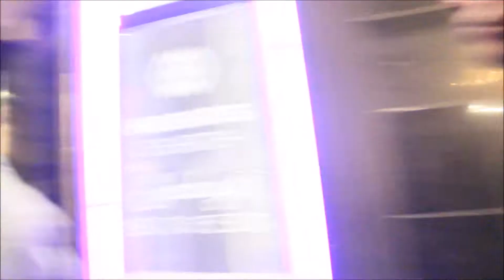Vlog #43 Happy 21St Dallas.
Vine: TrizzyDuce Slaughter